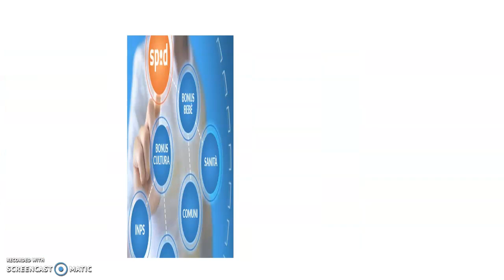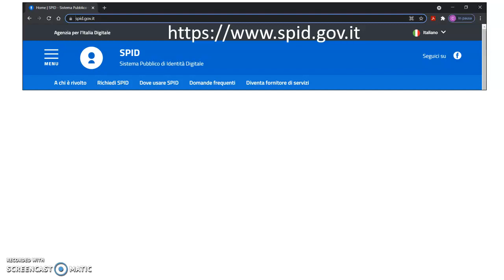Comune Acqui Terme - spid italiano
Tutorial per la richiesta dello SPID in lingua italiana